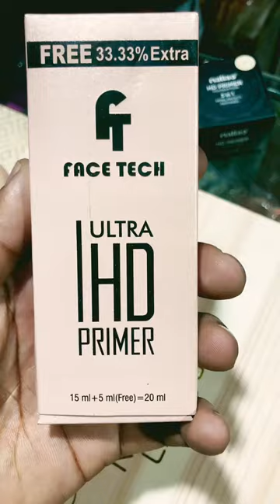Face Tech ultra HD primer Malio hd primer & foundation Lakmé face it Powder best Reason available h